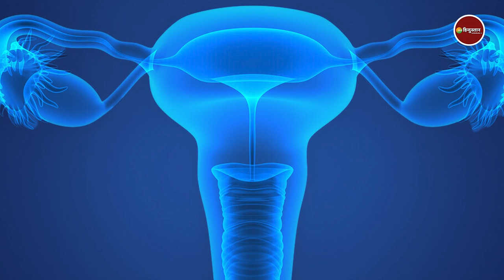क्या ट्रांसजेंडर बन सकते हैं माता-पिता? जानें आखिर कैसे | Transgender Pregnancy | Viral News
महिलाएं ही नहीं बल्कि ट्रांसजेंडर भी बच्चे को जन्म दे सकते हैं. आपको यह पढ़कर यकीन नहीं हो रहा होगा, लेकिन ट्रांसजेंडर भी माता-पिता बनने का सुख भोग सकते हैं.

About Channel